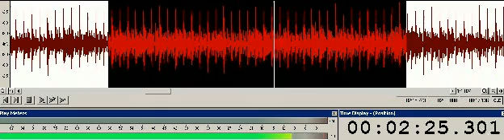new order - blue monday -dropout at 2:24? wave-vol analysis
new order blue monday - from substance , the right channel showing volume and levels from 2min:15sec to 2min:23sec